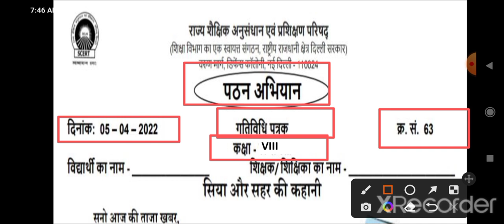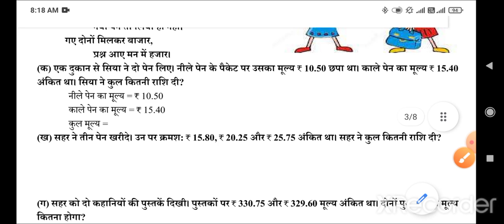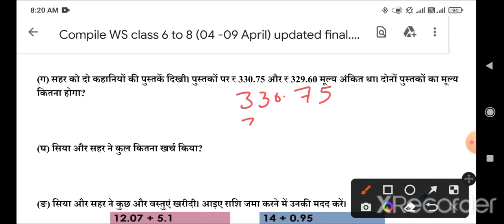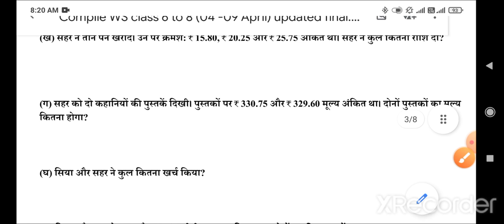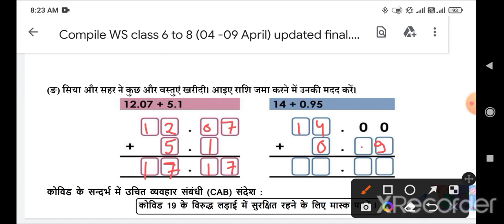worksheet no 63 class 8 (5/04/22) Maths/gatividhi Patrak 63 class8/story of siya Sahar/week12/scert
8th class ki aaj ki worksheet
8th class ki aaj ki gatividhi patrak
8th class ki aaj ki Activity sheet
class 8th pathan abhiyan gatividhi patra 63  kaksha 8 pathan abhiyan gatividhi patra 63  class 8 activity sheet 63  class 8 pathan abhiyan gatividhi patrak 63  class 8 pathan abhiyan gatividhi patra 63
class 8th activity sheet 63  class 8th pathan abhiyan gatividhi patrak 63
kaksha 8 pathan abhiyan gatividhi patrak 63  class 8th pathan abhiyan gatividhi patra 63  kaksha 8 pathan abhiyan gatividhi patra 63  class 8 activity sheet 63  class 8 pathan abhiyan gatividhi patrak 63
class 8 pathan abhiyan gatividhi patrak 63  class 8th activity sheet 63
class 8th pathan abhiyan gatividhi patrak 63  kaksha 8 pathan abhiyan gatividhi patrak 63  class 8th pathan abhiyan gatividhi patra63
kaksha 8 pathan abhiyan gatividhi patra 63  class 8 activity sheet 63